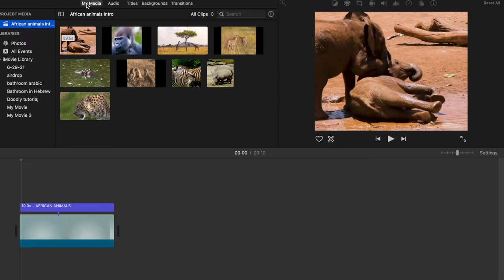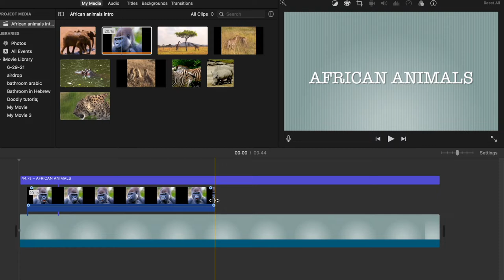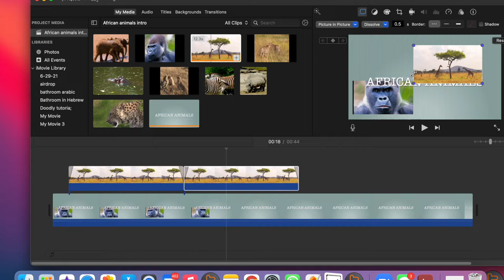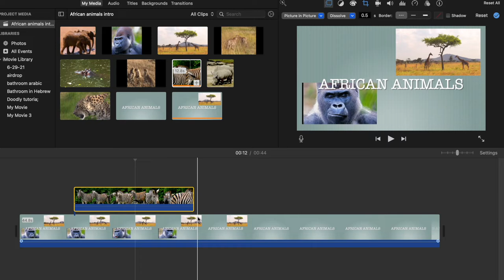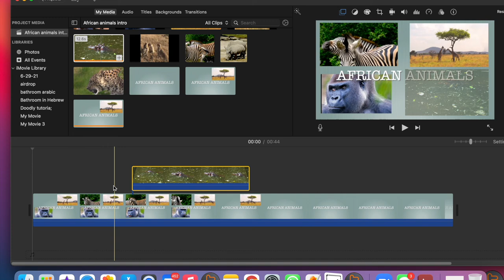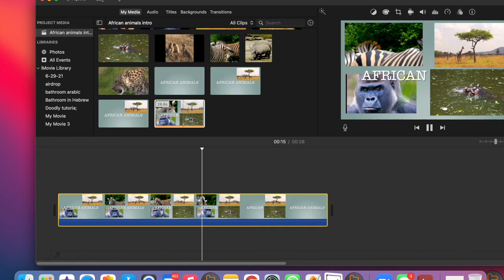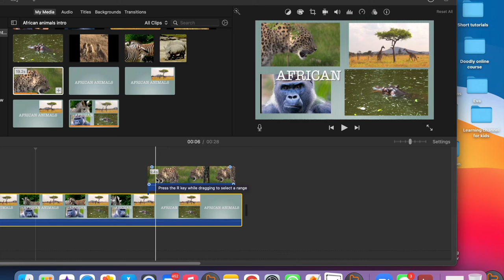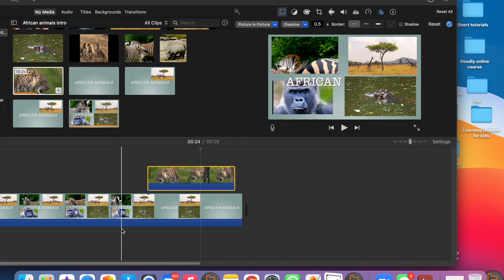Multiple video in one Frame in iMovie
1. Select the first clip that you want it to be part of your frame
2. Choose picture in picture for the clip you choose to be part of the frame and place it in one corner of the frame
3. Download the clip and save it to your desktop
4. Upload the saved clip and bring it the timeline
5. Add another clip you want to add to the frame and download it and save it to the desktop
6. Repeat the process and add as many clips as you wish